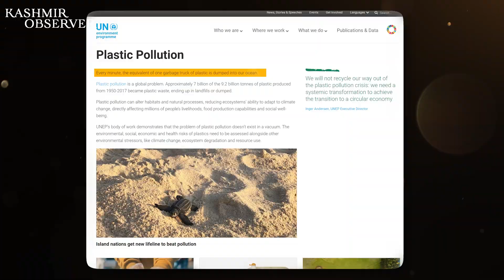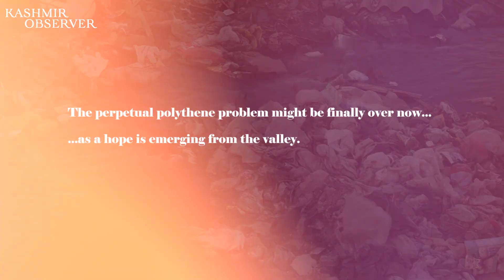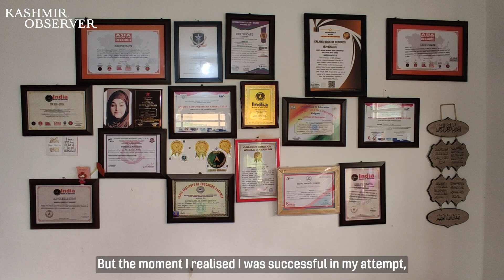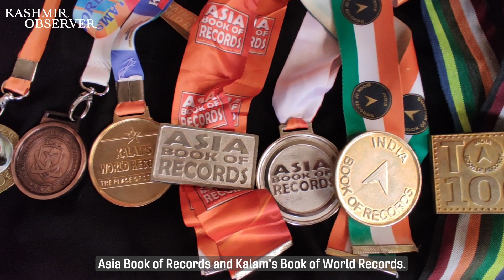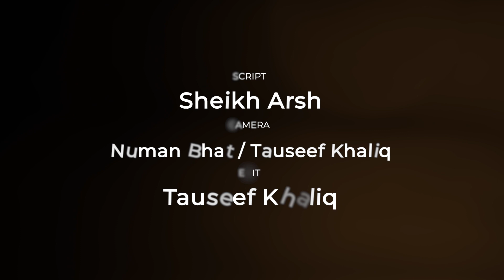Anti-Polythene Crusader: Advent of a Kashmiri Simpleton In Scientific World | Kashmir Observer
Scientific world is in awe of a Kashmiri woman for 'innovating' a solution for the polythene problem. The rise of an unconventional scientist from Kashmir's Kulgam has already become a fascinating story.